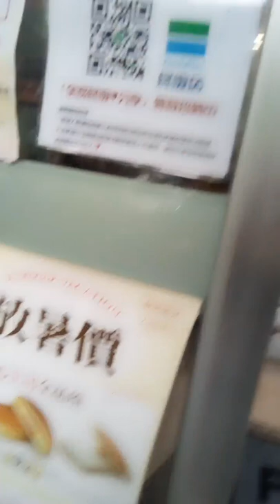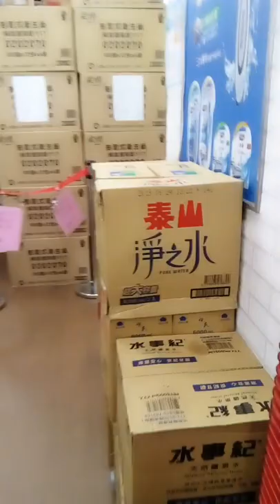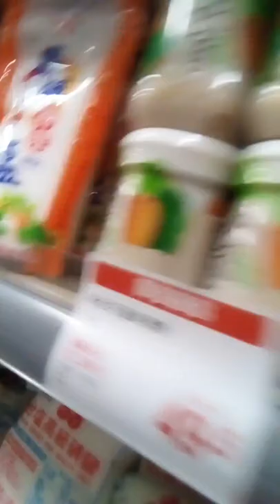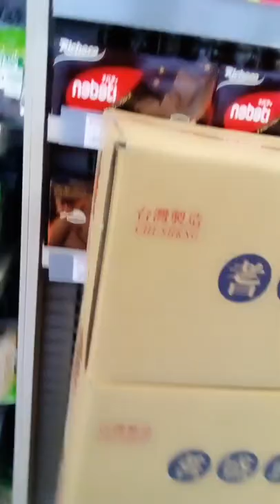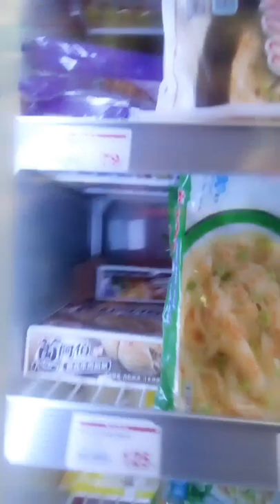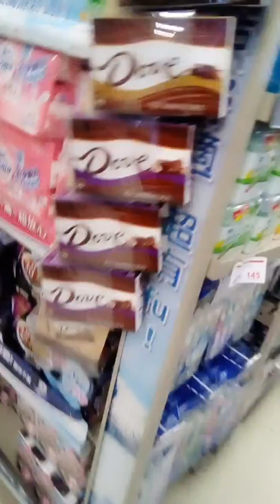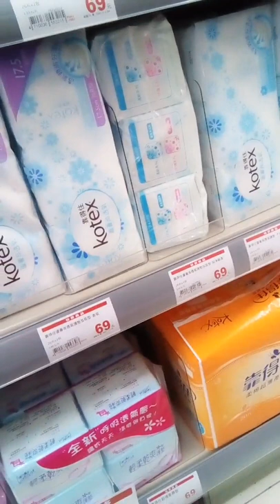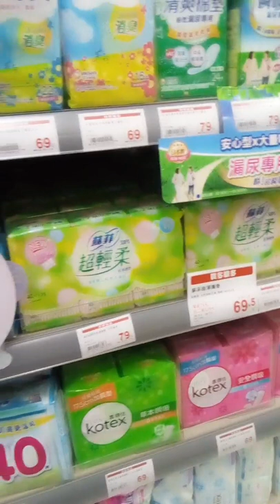Suasana bolang di taipei sore hari ///Taiwan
Taiwan is beautifull...shoping